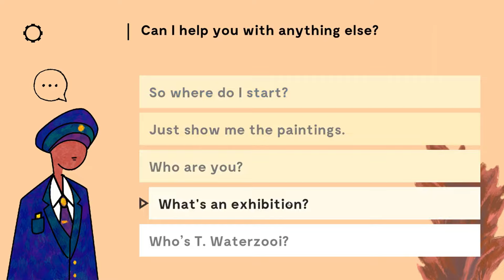10 Game Terbaru Android & iOS Bulan Maret 2024 | Wajib Kamu Coba!!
Halo, selamat datang kembali di channel kami! Pada kesempatan kali ini, kami akan mengulas 10 game terbaru untuk Android dan iOS yang dirilis pada bulan Maret 2024. Dari aksi yang mendebarkan hingga cerita yang mendalam, setiap game yang akan kami bahas menawarkan pengalaman yang unik dan seru di perangkat mobilemu. Jadi, siapkan dirimu untuk mengeksplorasi dunia game terkini dan temukan game-game menarik yang akan mengisi waktu luangmu! Tanpa menunggu lebih lama, mari kita mulai petualangan kita dalam dunia game mobile bulan ini!

🎮 Link:
Ghost Shooting

Kami disini hanya memberikan rekomendasi dan pemaparan dari aplikasi tersebut, mohon maaf apabila ada kekurangan di dalam pemaparan dan penyampaian kami.

Terimakasih,
Tim Gilalogie Project